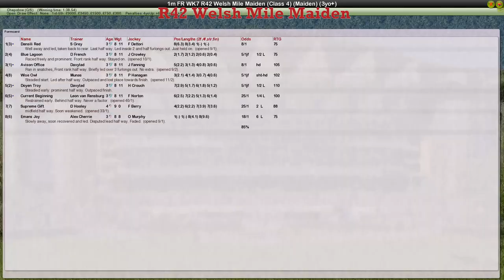FR WK7 R42 Welsh Mile Maiden